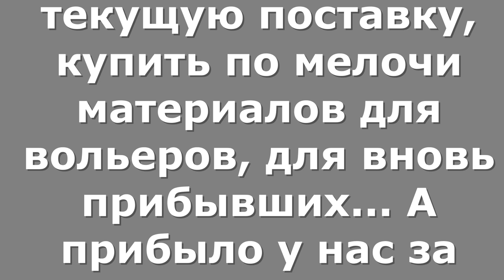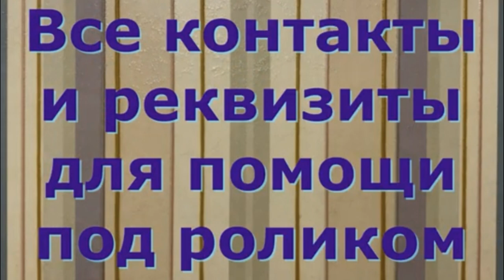Три щенка и котёнок выброшены у гаражей.Three puppies and kitten.